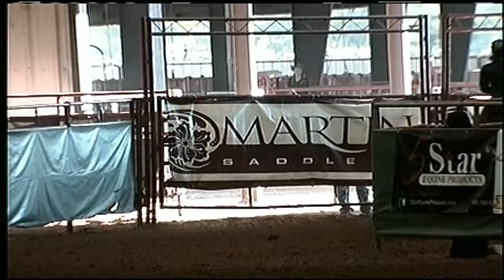Angela Sun 353